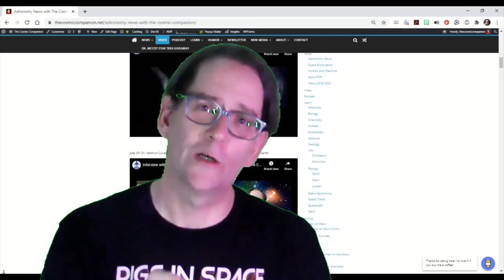Astronomy News with The Cosmic Companion July 6, 2021 - Hubble Space Telescope Repairs, White Dwarfs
This week on Astronomy News with The Cosmic Companion, we learn how gravitational waves show evidence for a pair of ancient stellar murder mysteries, we meet a white dwarf the size of our Moon, and we pay a visit to our ailing friend, the Hubble Space Telescope.

This week's scheduled interview with Earl Swift, author of Across the Airless Wilds, has been postponed until July 20, due to technical problems. Make sure to join us then for an inside look at NASA's lunar buggy!